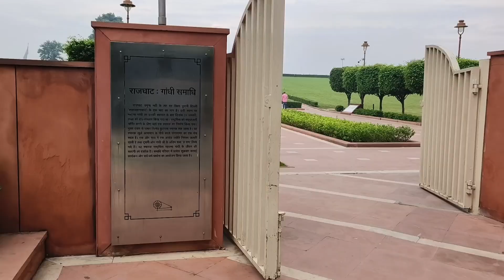Rajghat Delhi | Mahatma Gandhi Memorial.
rajghat delhi live

rajghat delhi tour

rajghat delhi nearest metro statio

rajghat delhi today live

rajghat delhi malayalam

rajghat delhi status

rajghat delhi video

rajghat delhi in tamil

rajghat delhi 10 lines